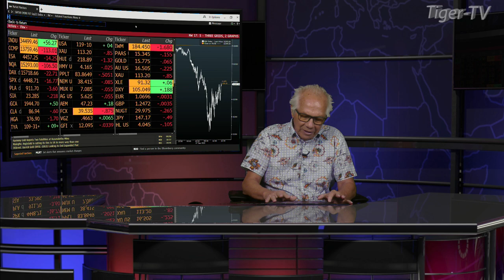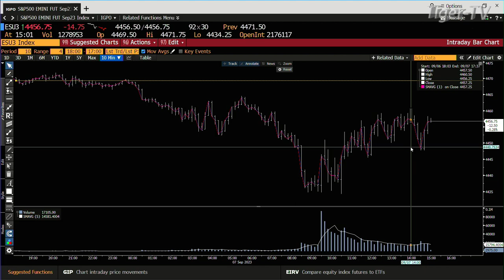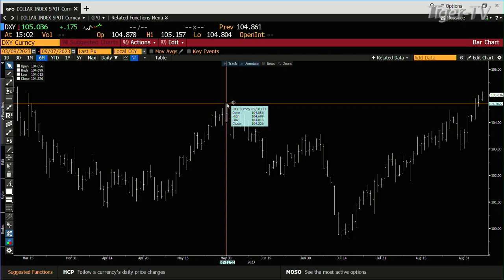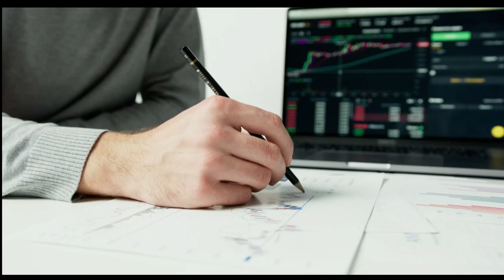September 7th 3PM ET Market Update on TFNN - 2023